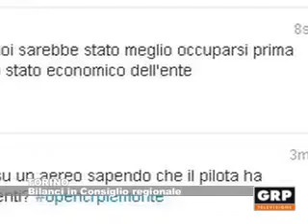Bilanci in Consiglio regionale - GRP Televisione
20.12.12 TORINO Tempo di bilanci in Consiglio regionale: il presidente Valerio Cattaneo ha esposto, nel corso del tradizionale incontro con la stampa, i dati sulle attività svolte a Palazzo Lascaris nel corso del 2012: 131 sedute d'aula e 13 leggi approvate. Per il 2013 parole d'ordine: risparmio e social network.